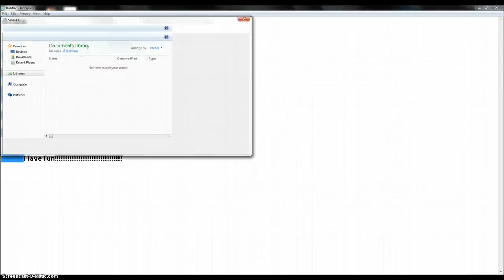Herobrine! IM THE MINION!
oBVIOUSLY fAKE